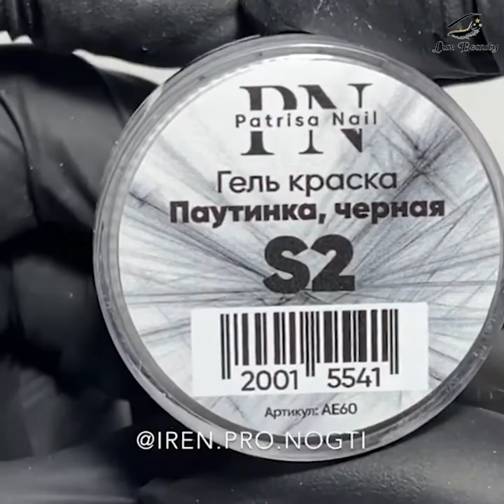Nails art tutorial